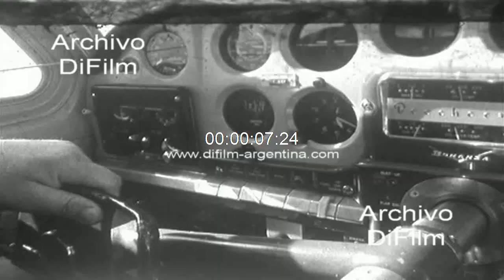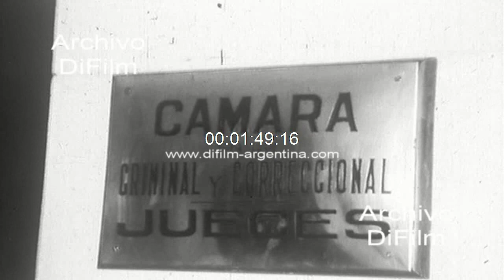Unidad Penitenciaria 7 en Azul - Recluso sale en libertad 1967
Bs. As.: Tomas aéreas desde una avioneta donde se observa puente ferroviario, la ciudad de Azul y el complejo de la unidad penitenciaria 7, también un terreno con huertas. Fachada de la unidad carcelaria. Imagen con algunos reclusos saliendo del edificio para desempeñar tareas de trabajo al aire libre como el barrido de patio, limpieza de terreno y otro trabajando en cantero con plantas. Imagen con guardia penitenciario armado vigilando cerco de alambre. Recluso anciano de apellido Novoa ingresando a un pañol para cambiarse de ropa porque sale en libertad, luego se despide de la población carcelaria. En una oficina de la cámara en lo criminal y correccional el señor Novoa entrega su ropa de preso; se retira de la unidad carcelaria y fuera del establecimiento recibe el saludo de su familia. (Sin sonido)
Referencia: La unidad penitenciaria 7 se inauguró en octubre de 1931 donde comenzó a funcionar en el actual edificio. Consta de cuatro pabellones, tres cuerpos centrales con celdas colectivas y un anexo femenino. Se encuentra ubicada en la calle 7, entre la calle Comisario Aldas y calle 9 en la localidad bonaerense de Azul. Tiene un predio aproximado de 12 hectáreas.
Fecha: 13/1/1967
Duración: 2 minutos 33 segundos
Código del film: B-03803